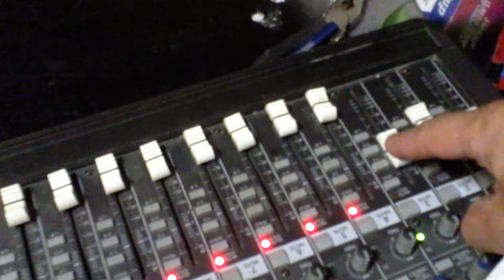05-07-2013 - семья (Ира и Лёша Бортничуки) - в студии ОМ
Моосква, 2013

Алексей Бортничук,
Ирина Бортничук,
Алексей Рафиев,
Гиперион,
Механика,
геометрия природы

сыгралось и прочиталось по случаю

Владислав Кульнев,
студия ОМ